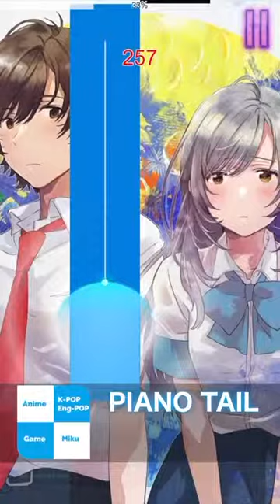Irozuku ed / ending - Mimei no Kimi to Hakumei no Mahou - Piano Tail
Song/曲名:  / ed / ending / Mimei no Kimi to Hakumei no Mahou / 未明の君と薄明の魔法
Anime/アニメ: Iroduku The World in Colors / Irozuku Sekai no Ashita Kara / 色づく世界の明日から
Artist/アーティスト: Nagi Yanagi